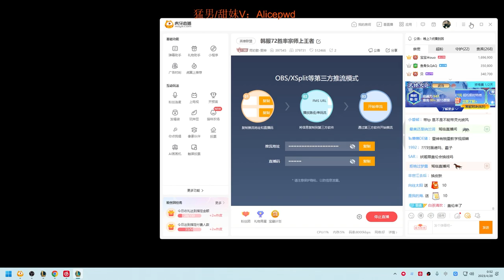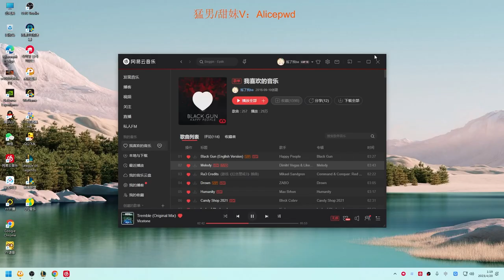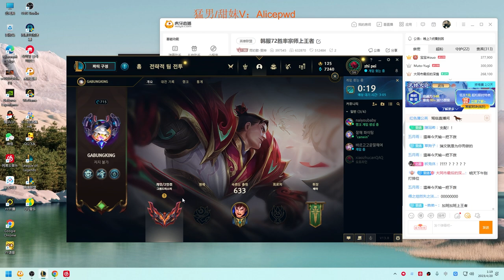Wenshen Riven vs Garen Onetrick KR Server Challenger Elo